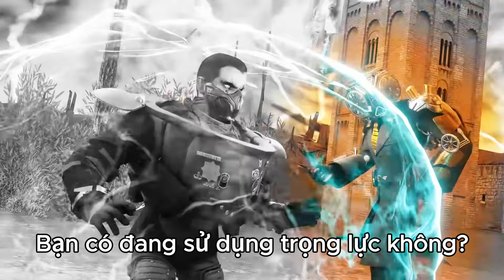Phân tích skibidi Multiverse 39 phần 5 | Titan clock men được tự do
phân tích skibidi toilet multiverse tập 39 phần 5
skibidi toilet đa vũ trụ 39 phần 5